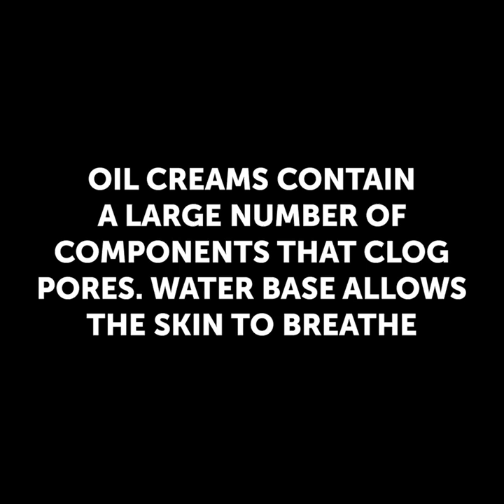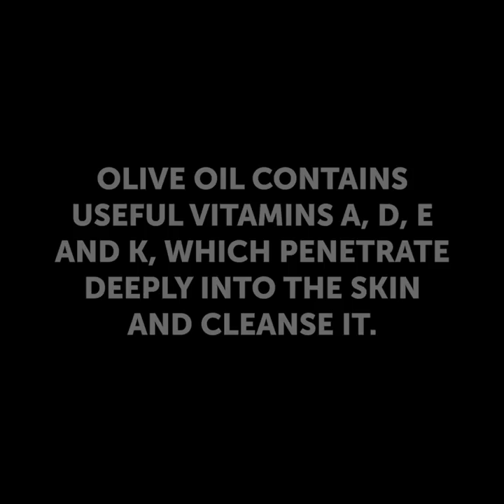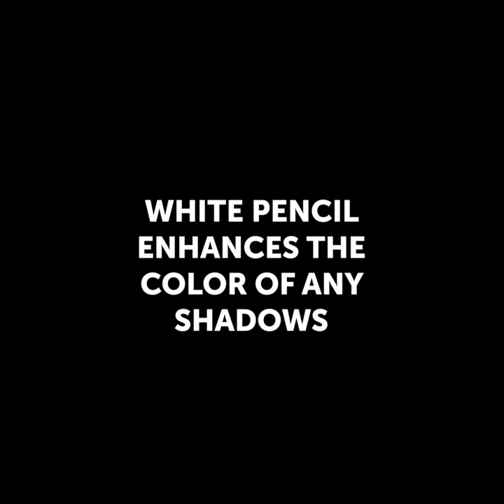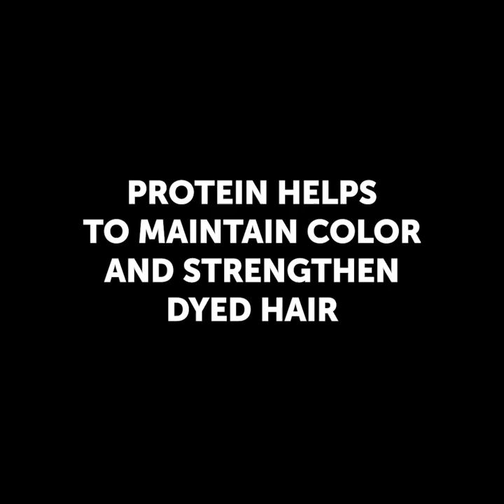25 CURIOUS THINGS THAT YOU DIDN'T KNOW ABOUT MAKEUP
TIMESTAMPS:
00:00 Melt old lipstick!
01:49 Refresh shadow palette
03:31 Foundation test
04:15 Oil test
05:44 Cleaning products test